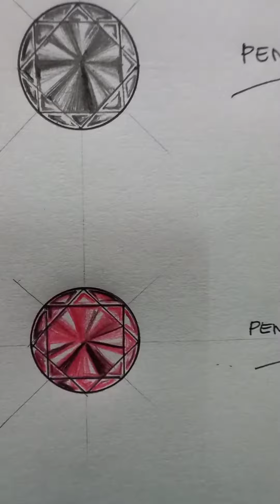COLORING GEMSTONE...ROUND BRLLIANT CUT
EXERCISE COLORING ON MEDIUM AND MATERIAL